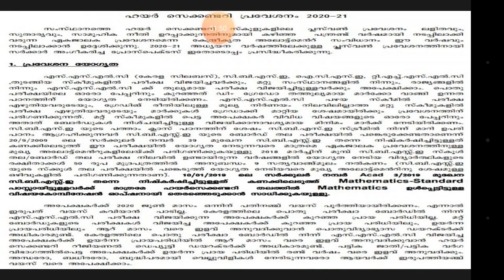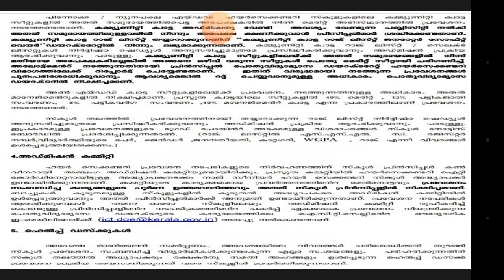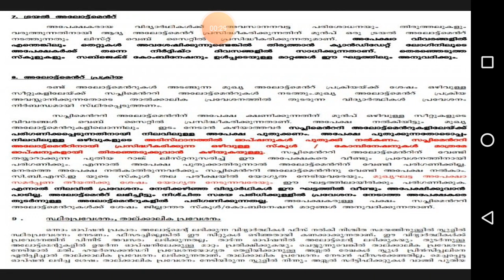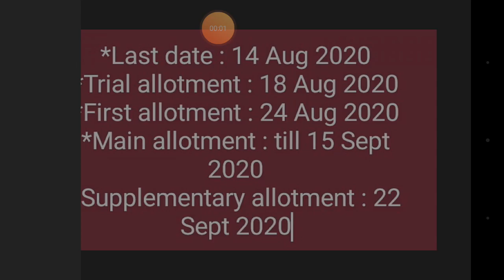Plus One Admission 2020 | Plus One Admission Kerala | Single Window | Plus One Allotment | Malayalam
Plus One Admission 2020 | hscap | How to apply online